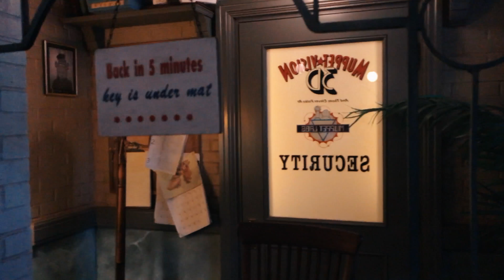Disney’s Hollywood studios walk through vlog + bonus b-roll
Music. Compass: Louis the child remix
Sad machine custom remix